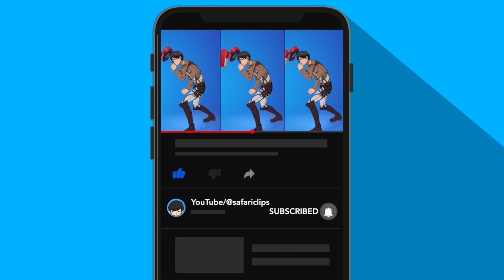*NEW* EREN JAEGER Skin Showcase with Legendary Dances in Fortnite (Chapter 4 Season 2)